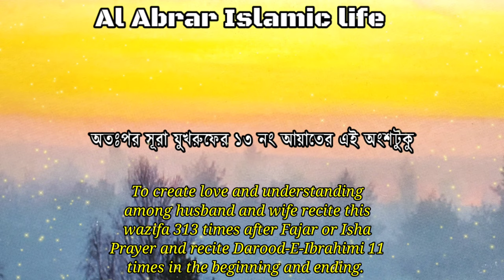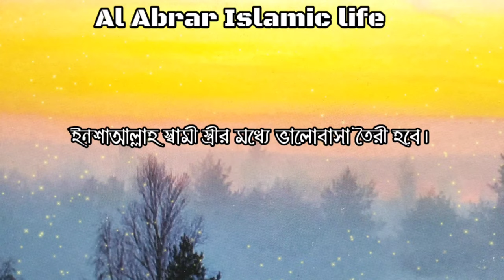Understanding among husband and wife read this wazifa | Al Abrar Islamic life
Understanding among husband and wife read this wazifa.To create love and understanding among husband and wife recite this wazifa. Inshah Allah love and understanding will be created among husband and wife.